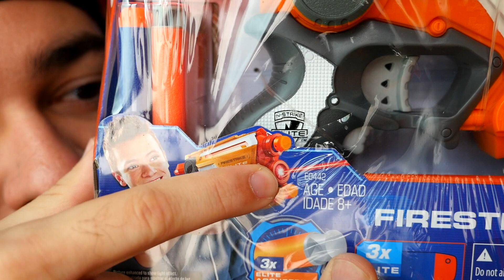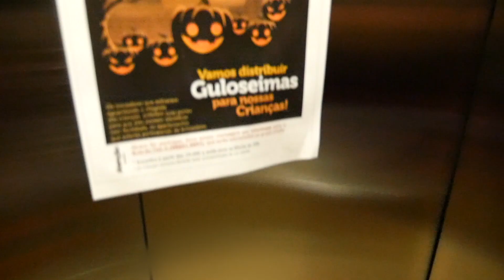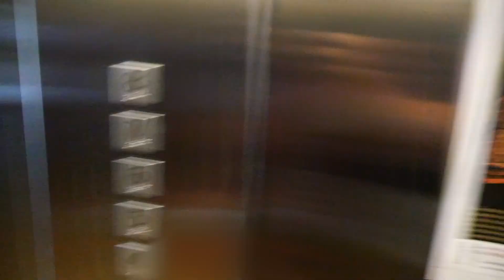NERF Firestrike Mini SNIPER com Mira a LASER!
Review da Nerf Firestrike Elite que tem mira a laser e ainda fiz ela virar uma mini sniper!